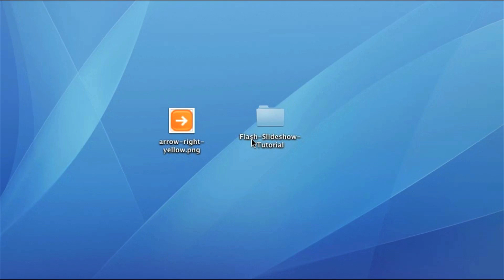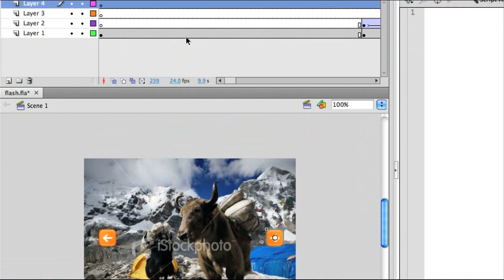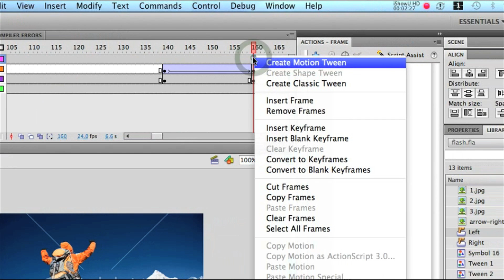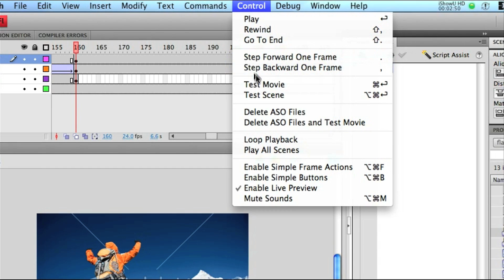Web Design Tutorial - Fading Image Slideshow in Flash #2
In this week's web design video blog, Nick and James conclude the 2 part tutorial of creating a fading slideshow in Flash.